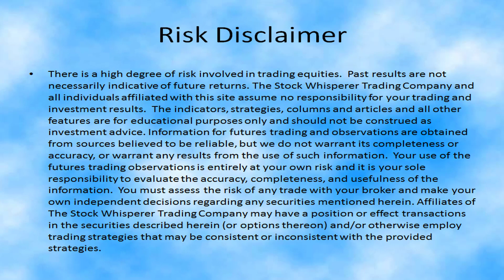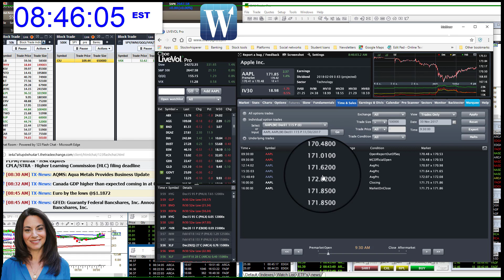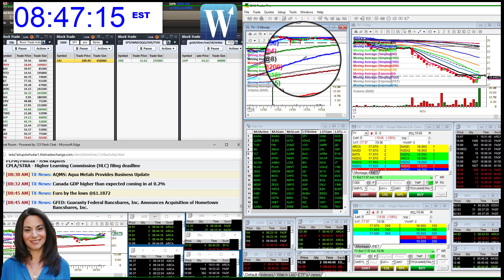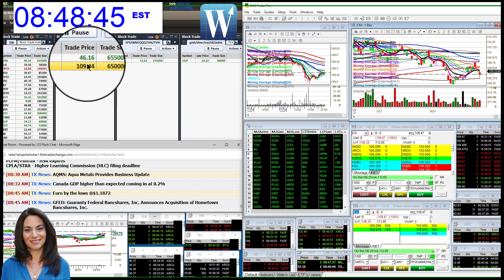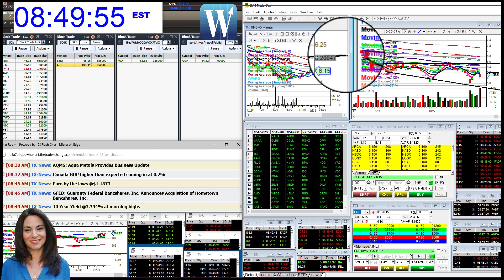whisperoftheday12-1-17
The Stock Whisperer's Morning Whisper is:  $SPY $UNG $SNAP $AAPL $CIU $TV morningwhisper hotstockoftheday todayswhisper whisperoftheday darkpoolapp.